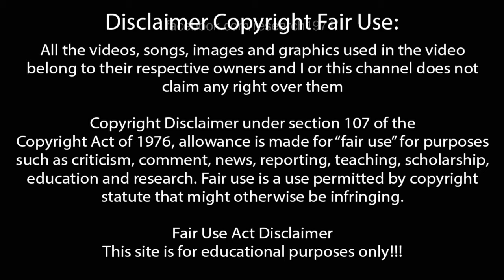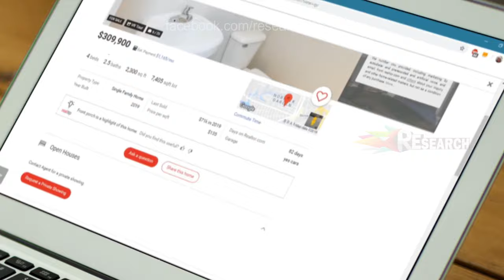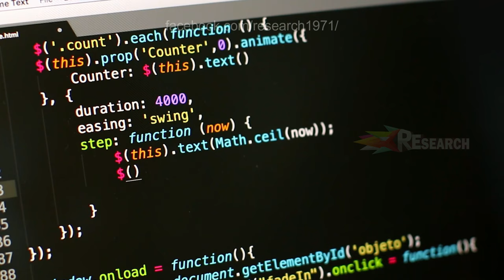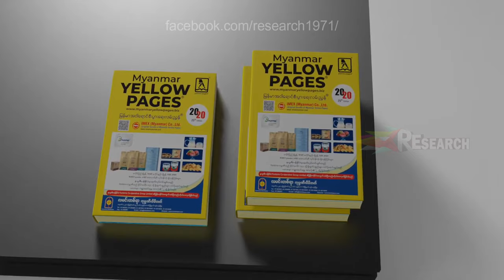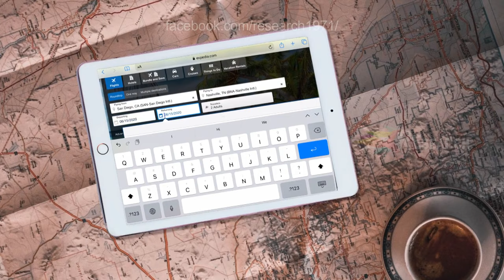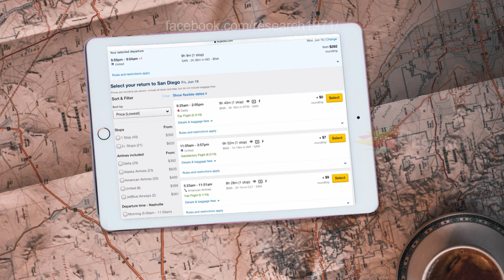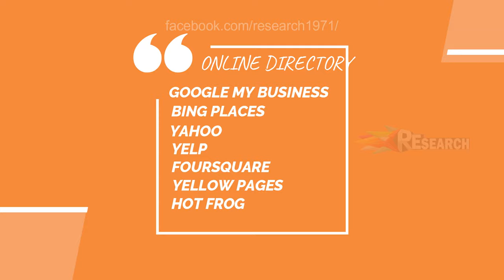গার্মেন্টস বায়ার পাওয়ার সহজ উপায় - ১ || Garments Buyer Sourcing || Episode 66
বাংলাদেশ থেকে সহজে গার্মেন্টস বায়ার পাওয়ার উপায়
How to find international Buyer, in this video I just tried to give some tips and techniques on this topic. you can easily find the international buyer by follow my techniques.
There is too many sources to find out garments buyer. I just divide these sources in to two parts, one is online source another is offline source.
Online source are given below:
2. Google Searching
3. Company Websites
4. Online Yellow Pages
5. B2B Websites
6. Advertisement in foreign Magazine
7. Yelp.com
8. Online Directory